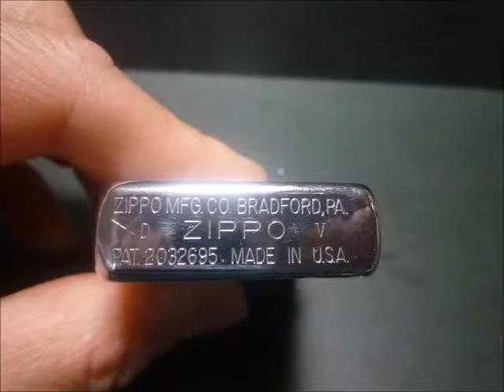ZIPPO ライター 文字彫り込み 1989年製 着火OK!! 保証